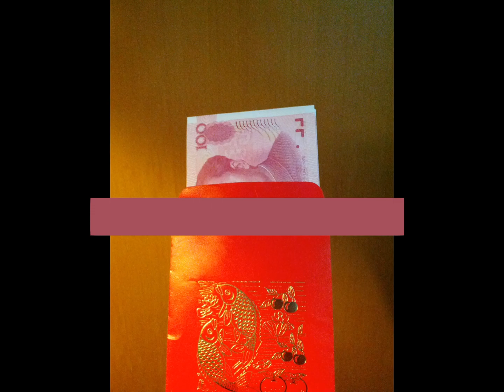福州风俗：福州人的压岁钱|short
“压岁钱”，就是过春节时长辈发给未成年晚辈的见面礼（红包），大概全国各地都有这种习俗。在福州，这种活动从大年三十晚上开始，到正月十五结束，有幸享受这种待遇的大约是十六岁以下的未成年人（福州旧俗，孩子到了十六岁，就是成年人）。
        给晚辈发“压岁钱”者首数爷爷奶奶、外公外婆、舅舅舅妈、姑妈姑爹，次则伯伯伯母、叔叔婶婶等。此外，凡辈分比你大的都可以发，范围甚广。到了春节，大人带着孩子四出拜年，哪怕是呀呀学语的孩子，也让他学会“拜年拜年，没桔也要钱”的歌谣，一个春节下来，孩子们收益不少。
        压岁钱传统习俗流传至今，自有其流传的道理，从积极的方面去理解，至少它弘扬了中华民族尊老爱幼的传统美德，每逢新春佳节，让晚辈向长辈道一声“拜年！”“新年好！”，嫡亲的长辈也用其特殊的方式——发红包（谁也没有在意红包大小）来表达对晚辈的一片爱心，这是一种好的民间习俗！
        在美国，每逢传统过年，多数人都有发红包，已不是传统中的那种压岁钱的概念了。红包从一美元两美元或更多，大人小孩、朋友家人都可以给，红包是给对方美好的祝福和寓意，而不在乎红包内的钱多钱少。